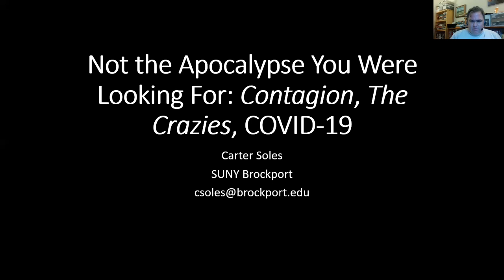ASLE 2021 Talk (with captions)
Contagion, The Crazies, COVID-19